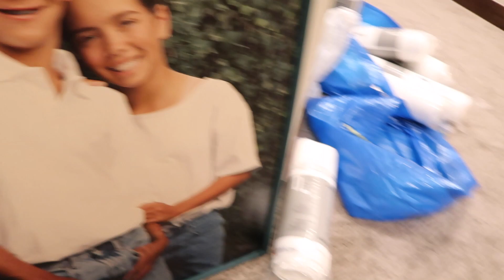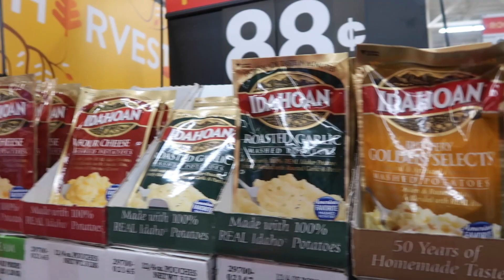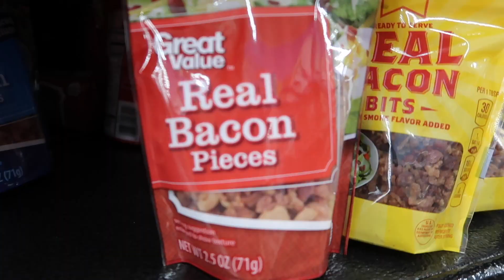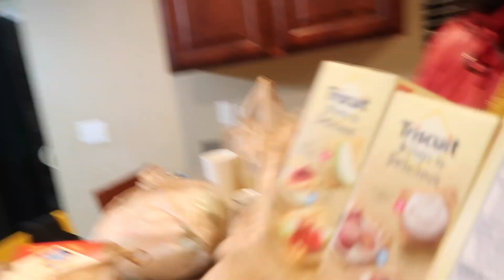TEENAGER BUYS THANKSGIVING DINNER | DAD VS TEEN SHOPPING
Dad almost ruined Thanksgiving, Good thing our teenager bought all the Thanksgiving food and saved Thanksgiving.

Today we helped our Tutu move into her house, and get it ready for Thanksgiving. We also took Klai to her voice lessons & mom got to come too. Mom and Klai took Voice Lessons today. Mom asked Dad to get food for Thanksgiving Dinner...and he may have ruined thanksgiving. So Klai saved the day by shopping for Thanksgiving food and getting ready for the big eating day. Do you celebrate Thanksgiving? Do you think Thanksgiving is weird if you are in a different country? What is your favorite food?

520 North Main St. STE #439

Mom - Rachel
Dad - Jase
Klai 14
Rykel 12
Shae 10
Wyatt 8
Evelin 7
Cora 5
Diezel - Doberman Pup
MAIL TO:

Ohana Adventure
250 N Redcliffs Dr,
4B #366